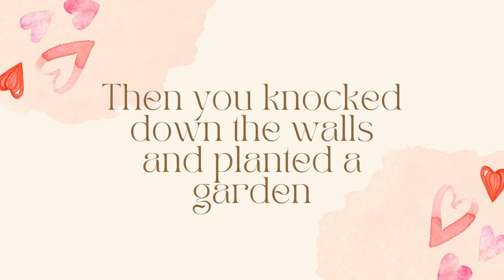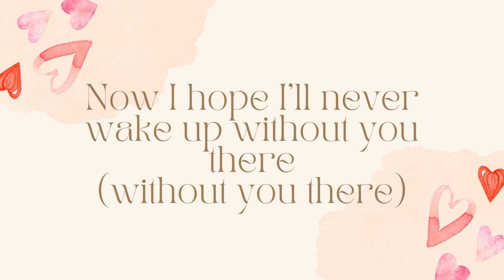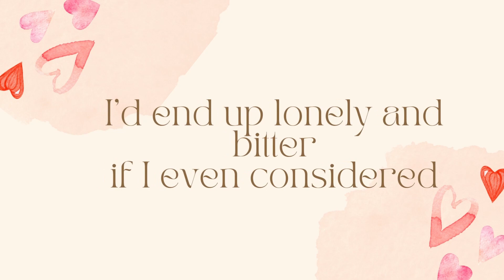Anyone Else - A Shayne Orok Cover 【TwinkleBurg】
I completely forgor I made a Valentine's vid til recently. HAPPY LATE VALENTINE'S :D Fortunately, my boi already watched it on the special day, so why not share it with yall now?

I'm still sad there's no official instrumentals or remade instrumentals of this song, but oh well. Thanks AI ;w;

Performed by Ali Orok (@aliorok) & Shayne Orok (@shayneorok)
Written by Justin Orok

𝓒𝓸𝓿𝓮𝓻 𝓒𝓻𝓮𝓭𝓲𝓽𝓼:
Vocals/Mix/Movie by Me!